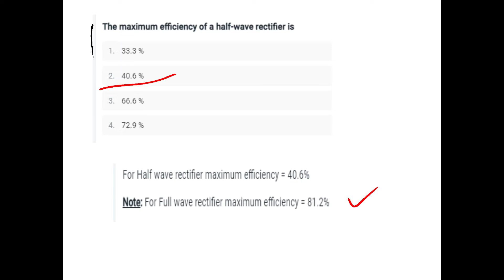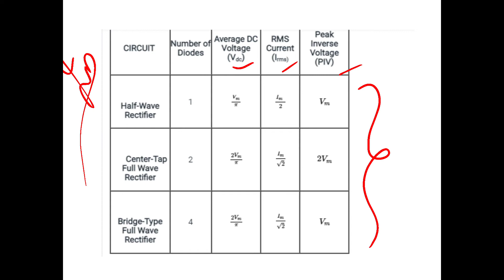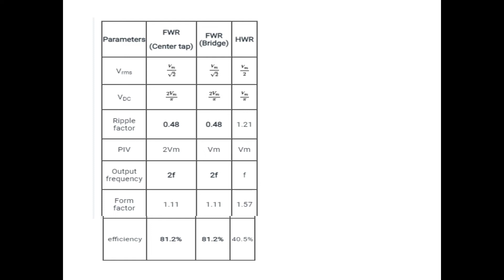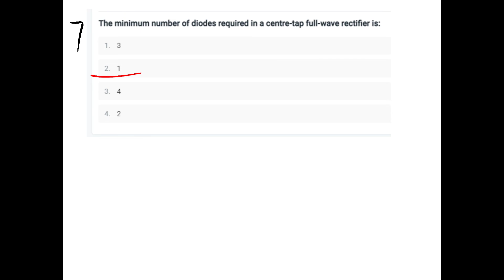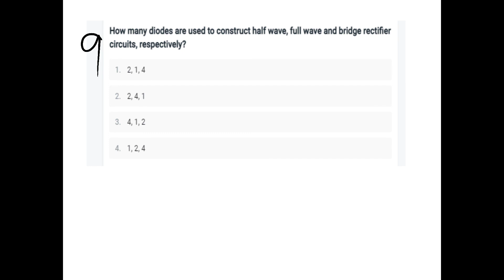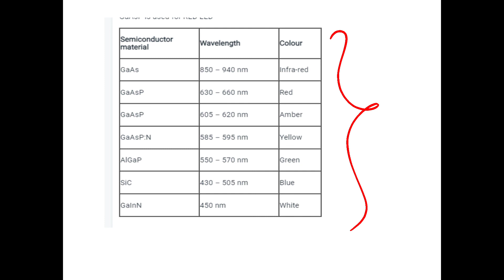Electronics question bankseries 4 ( PWD electronics, police telecommunications, pump operator) ✌✌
AEI
AE(Pwd)
Electrical Supervisor
Draftsman grade 1
KWA Operator

Live class @ unacademy
class time 9  to 10